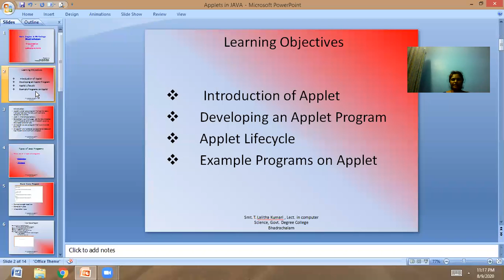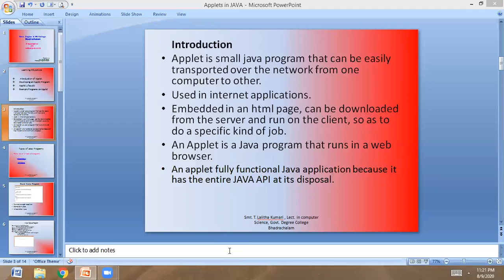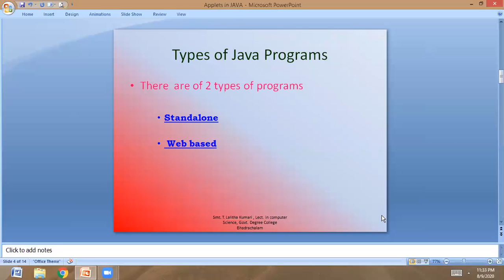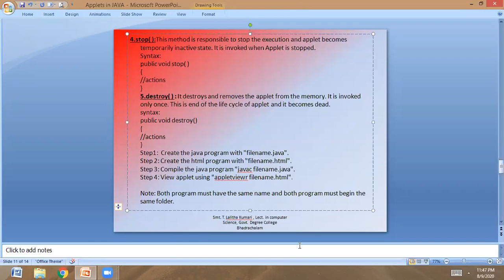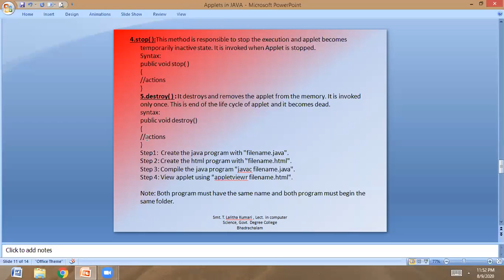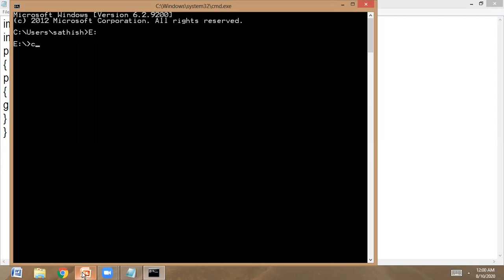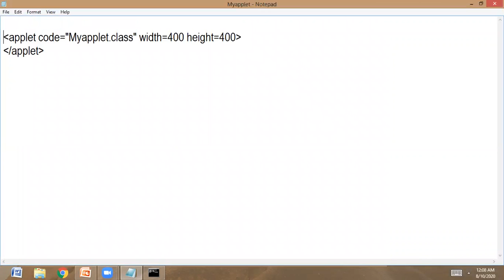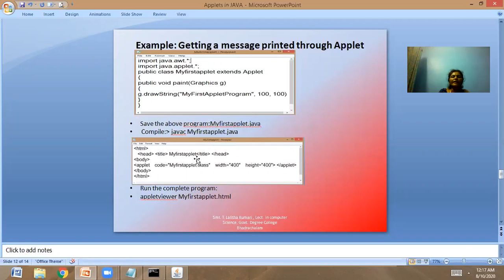Applets in Java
Introduction of Applet, Life cycle of Applet, Example programs on Applet